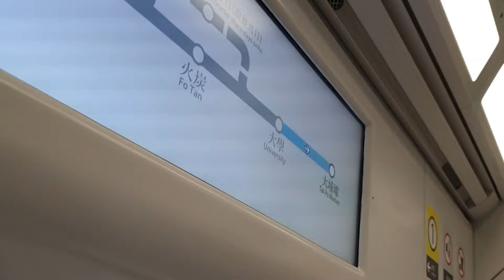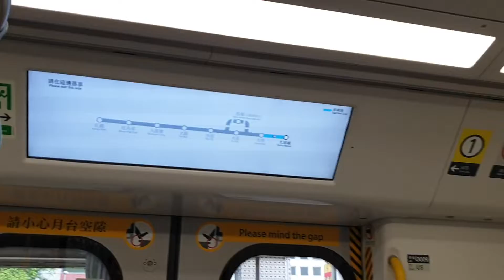(再戰9卡埔特5x冇自動埔特) MTR EAL R-Train D009/D007 (D009) UNI入站前 → TAP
UNI入站前 → TAP
由於自動廣播系統發生故障，所有廣播都要由司機開咪講